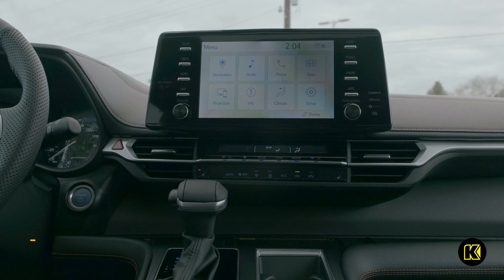Take a Trip in the New 2023 Toyota Sienna XSE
Cruise into the weekend in the new 2023 Toyota Sienna XSE AWD. This minivan features a 2.5-liter, 4-cylinder hybrid engine, ECVT transmission, and Sport Tuned Suspension. With an EPA-estimated 36 mpg on the highway, you can travel longer before fueling. Perfect for everyday life and the family getaway, the Toyota Sienna is designed with comfort in mind. Stop by our Kendall Toyota dealership in Bend to take this minivan for a test drive!